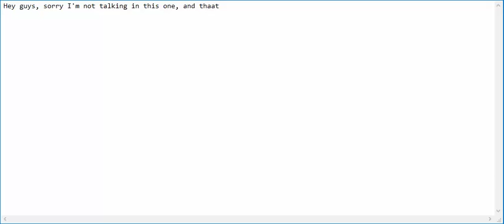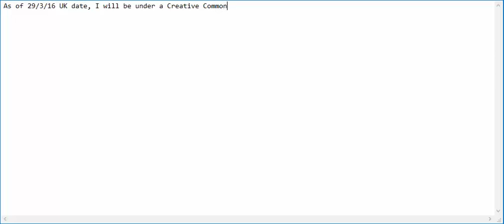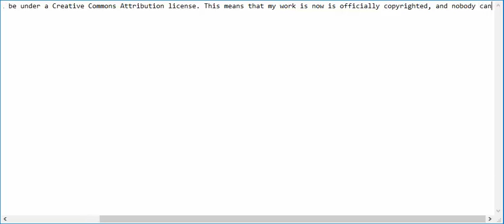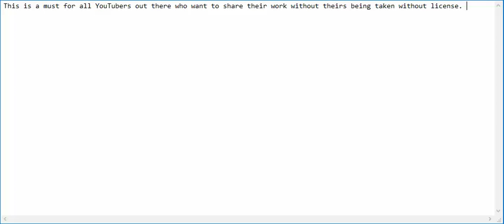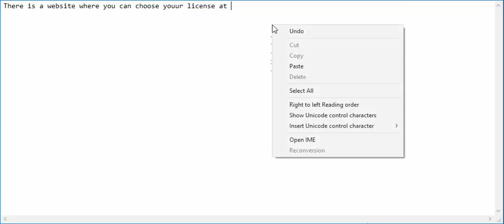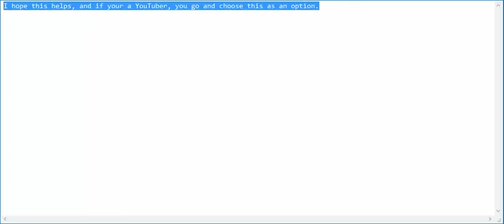CHANNEL UPDATE! MUST WATCH!